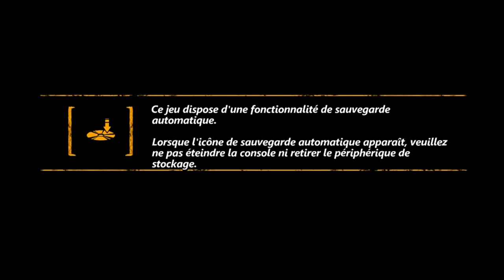First Grip #2 Trials Evolution, jeu Xbox Live Arcade by VinceTheVice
Le second épisode de l'émission First Grip spécialement créée pour Gear Network nous fais découvrir un des meilleurs jeu XBLA : Trials Evolution !

Vous verrez que ce n'est pas pour rien que ce fut le meilleur lancement de jeu Xbox Live Arcade. Des modes multijoueurs sur Xbox Live/à 4 sur la même console, durée de vie importante, difficulté justement dosée avec pour couronner le tout, des mini jeux !

La Web TV du Bebette Show 24/24h (streaming live, trailer, reportages...)
Like la page facebook :